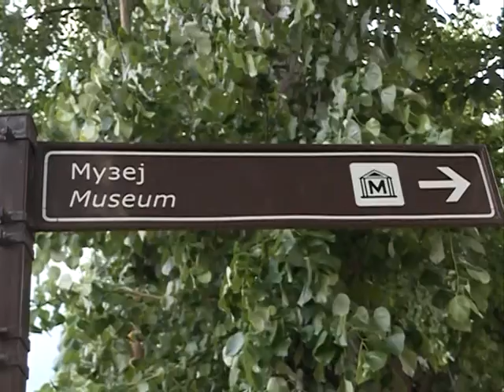Jutarnje uključenje iz Jagodine - Jelena Lukić - (TV KCN 11.10.2019)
novinar: Jelena Lukić
snimatelj: Zlatko Milojković
montaža: Vesna Dobrosavljević Đukanović
proizvodnja: Kopernikus RTV Jagodina